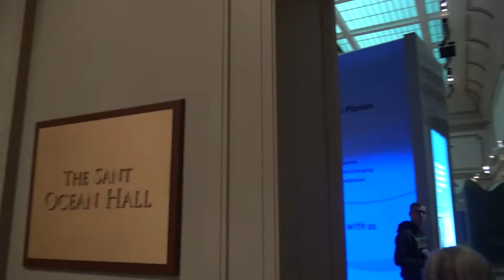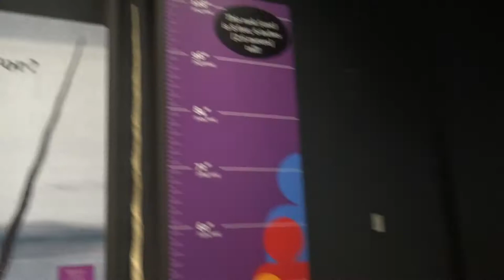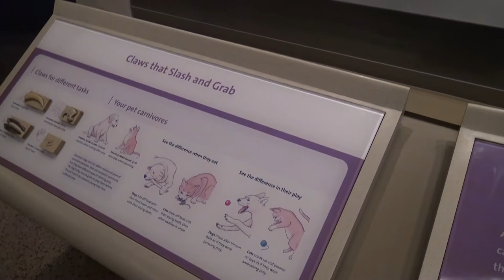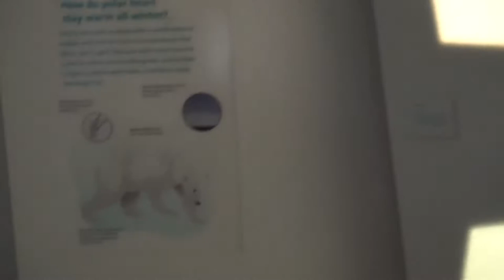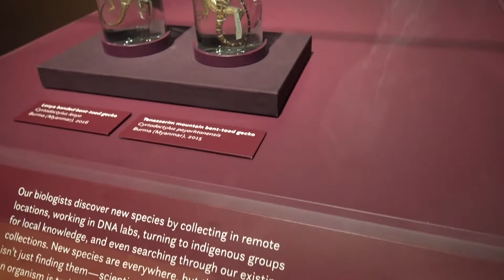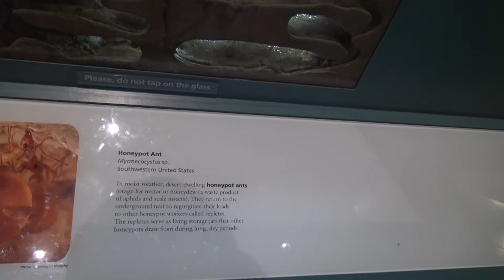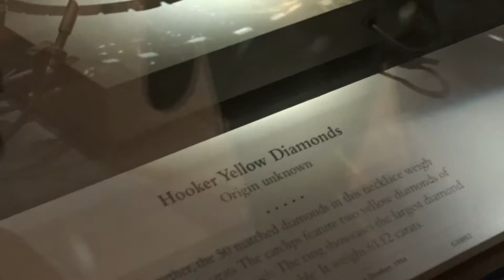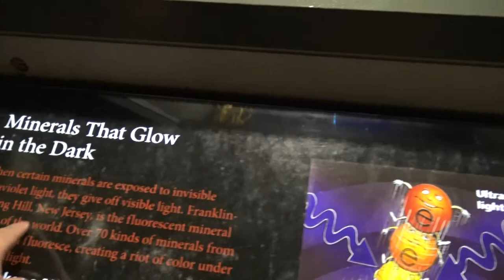Smithsonian National Museum of Natural History - Hope Diamond to Dinosaurs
Have you ever asked yourself if there is a museum you can look at taxidermy of animals from around the world, dinosaur fossils and diamonds?  Then boy do we have a spot for you.  Step right up as we land in Washington DC to take you all with us as we check out the Smithsonian National Museum of Natural History.  Plus the added bonus is all the Smithsonian museums are free, you can never go wrong with that.